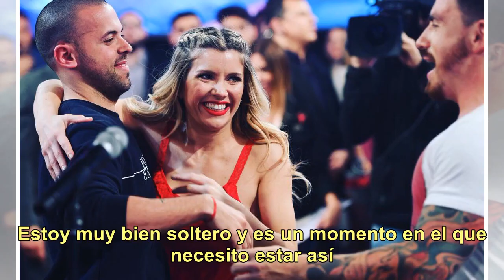¡Besos de verano! Fede Bal, muy mimoso con Juli Bartolomé en las playas de Mar del Plata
Fede Bal, a los besos con Juli Bartolomé en las playas de Mar del Plata. (Fotos: revista Caras y archivo) Un video de Fede Bal besándose con la actriz Juli Bartolomé en un boliche de Mar del Plata provocó la inevitable pregunta: ¿el actor tiene nueva novia? Sin embargo, tras la difusión de las imáge...